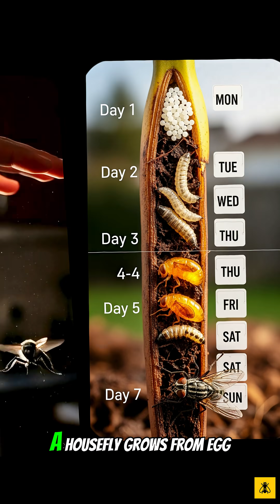Why Flies Are Impossible to Catch 🤯 Mind-Blowing Facts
Why Flies Are Impossible to Catch 🤯 5 Mind-Blowing Facts
You won’t believe what common house flies can actually do 🤯
Most people think flies are just annoying… but they’re secretly tiny superheroes with insane abilities humans can only dream of.
Here are 5 crazy fly superpowers:
00:00 This tiny creature is unstoppable
00:04 Reaction time 5× faster than humans
00:12 Wings flap 1,000 times per second?!
00:20 They taste with their FEET 🤮
00:30 6,000-lens eyes = 360° vision
00:40 From egg to adult in just 7 days
00:50 Next time you see a fly… respect it
Flies are basically nature’s drones with better tech than us 😂
Drop a 🤯 if this blew your mind!